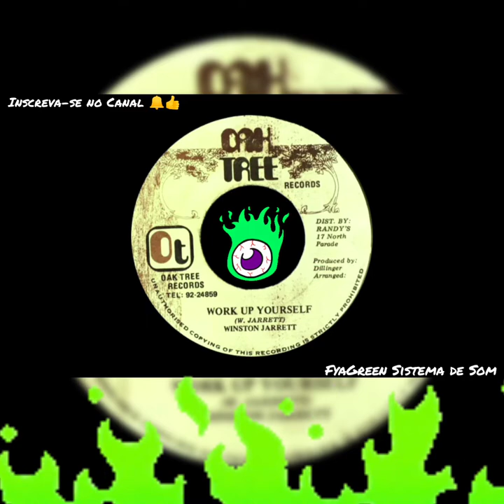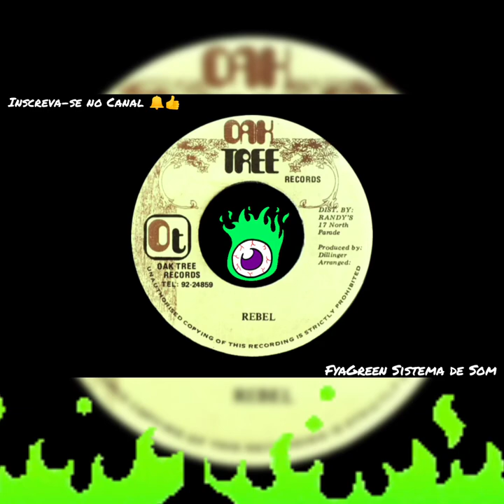WINSTON JARRETT - Work up yourself / Rebel / Roots1983 / Reggae Music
Selo:Oak Tree Records

Formato:Vinil 7", 45 RPM

País:Jamaica

Publicado:1983

Género:Reggae

Estilo: RootsDub